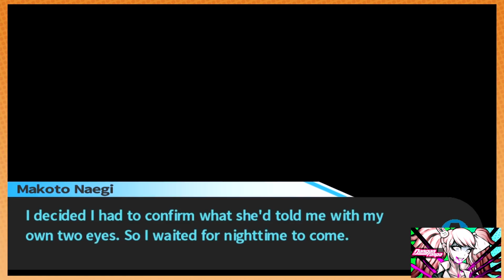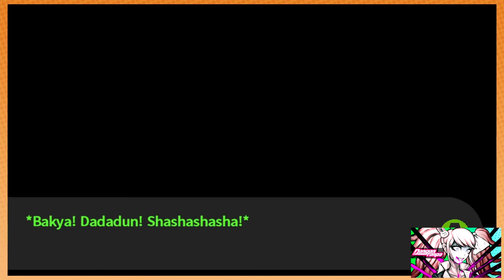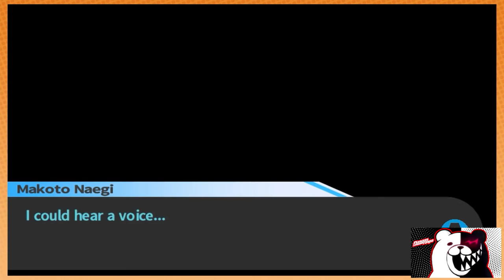Game Grumps - The Best of DANGANRONPA: CHAPTER 4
find out in this compilation chapter whether Arin and Danny has solve the mystery of who killed Sakura! Will their strategy of calling every single possibility work out for them? Will the real answer turn out to be the only one they say as a joke? And most importantly of all WILL THEY REMEMBER WHAT KYOKO SAID ABOUT THE BOYS BATHROOM ON THE SECOND FLOOR?